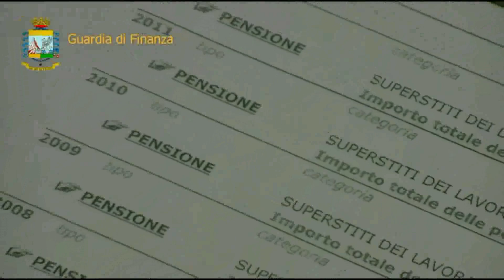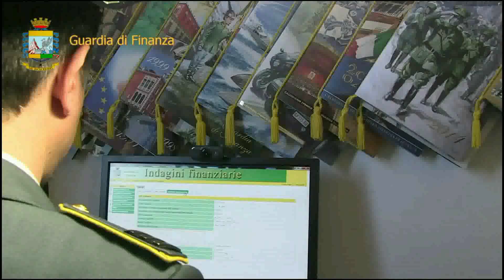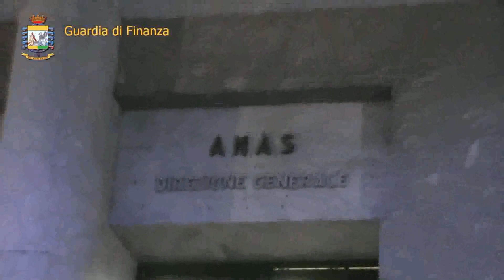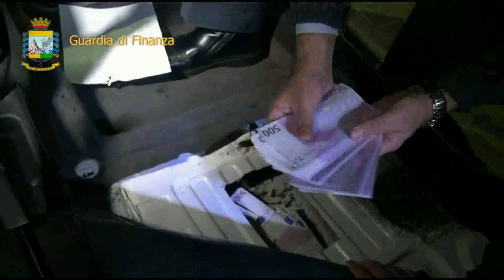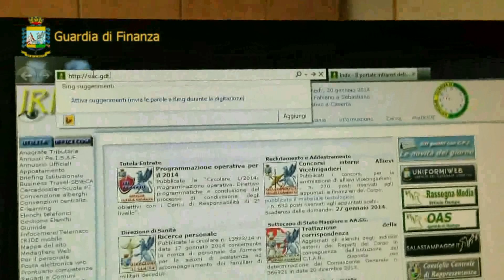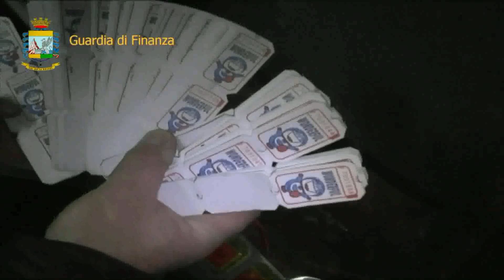9228 Rapporto annuale 2015 salastampa